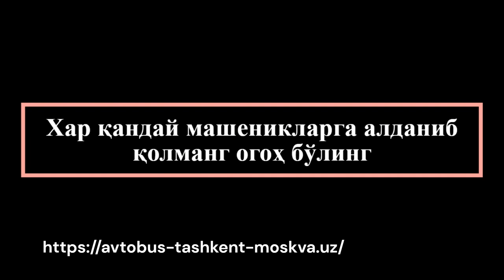тошкент казань автобус ташкент казань автобус - toshkent kazan avtobus tashkent kazan avtobus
автобус тошкентдан казаньгача‼️

Кондиционер бор
Телевизор бор
Туалети бор

Автобус Ташкент казань с единовременной программой рейса

Выезд из Ташкента до Казана очень просто !
- Автобусы Ташкент казань дает каждому Узбекистанцу возможность доехать до Казана без проблем.
- На автобусе до Казана ехать на много удобнее чем на легковом транспорте.
- Цена билета на автобусе до Казана дешево и купить билет позволяет каждый.
- Выезжаем на автобусе Ташкент казань - каждый день!
- На дороге отвечаем полностью Из Ташкента до Казана.
- Прямой рейс до Казана из Ташкента на автобусе для Вас обеспечен.
- У Вас денег мало, не хватает денег чтоб купить билет на самолете или на поезде и Вы не знаете как доехать до Казана?
- Мы Вам поможем и довезем Вас до Казана на автобусе без проблем и за это мы отвечаем 100%.
- Доехать на автобусе до Казана из Ташкента - только для Вас.

Будем рады увидеть Вас в нашем автобусе ( Ташкент - казань - Ташкент )